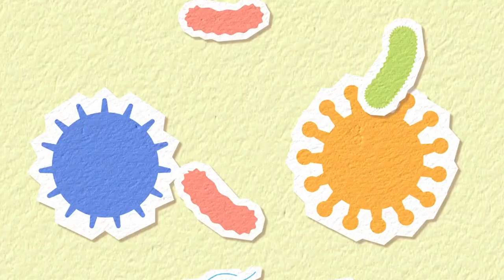¿Cuál ha sido el impacto del COVID-19 en el crecimiento y desarrollo de los niños?